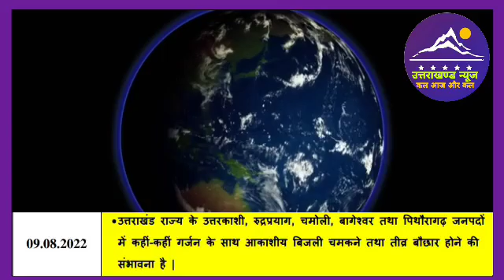9 अगस्त उत्तराखंड मौसम पूर्वानुमान l Weather Forecast l Weather Alert l Uttarakhand News l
9 अगस्त उत्तराखंड मौसम पूर्वानुमान l Weather Forecast l Weather Alert l Uttarakhand News l

Dosto es video mai ham uttarakhand ki 9 august 2022 ki weather forecast aur weather alert janege.